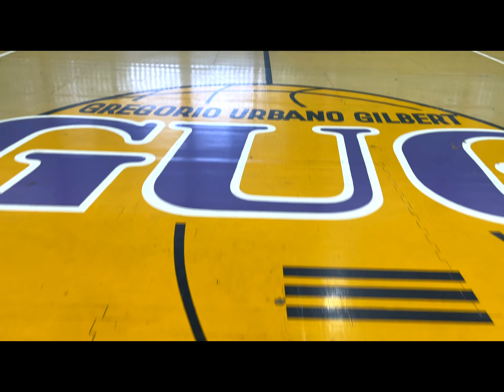Professional basketball players workout in Santiago, D.R. with Wilks Skills and Drills.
Wilks works out professional basketball players in Santiago Dominican Republic.